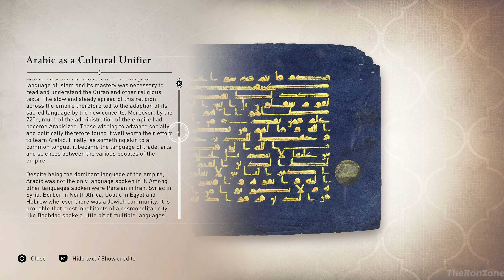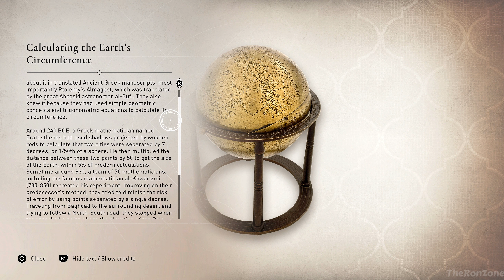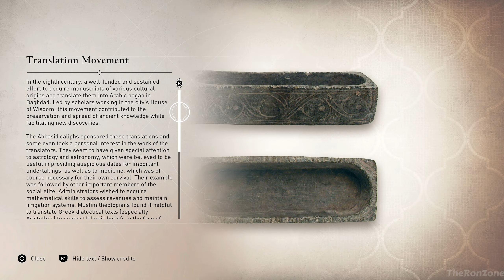Assassin's Creed Mirage Gameplay Walkthrough - PART 9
Assassin's Creed Mirage Gameplay Walkthrough - Part 9 (Full Game) This series includes the full game story walkthrough of Assassin's Creed Mirage from beginning to ending. Assassin's Creed Mirage full game story first impressions, open world gameplay, all cutscenes, weapons, upgrades, and reactions.

➡️ Game Info :

In Assassin's Creed Mirage, you are Basim, a cunning street thief with nightmarish visions seeking answers and justice. Join an ancient organization and come to understand a new creed – one that will change Basim’s fate in ways he never could have imagined.

I do this as my full-time job so donations are very much appreciated